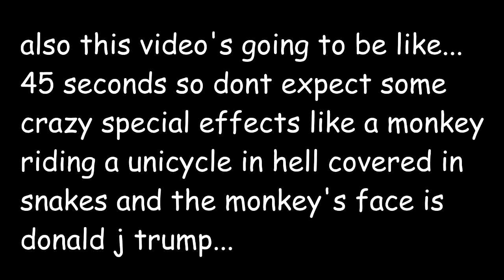!!!MUST WATCH!!! HUGE ANNOUNCEMENT!!! MUST WATCH OMG OMG SUPER IMPORTANT!!!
yo im fucking tired

music ccccccccccccccccccccccccccccccccccccccccccccccccccccccccccccc undertale

(fuck you whoever to penut)